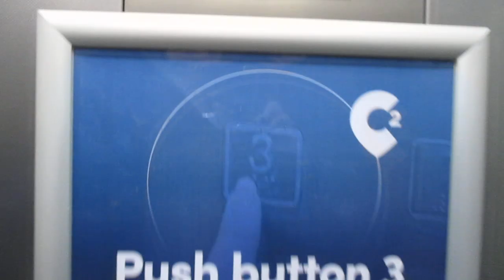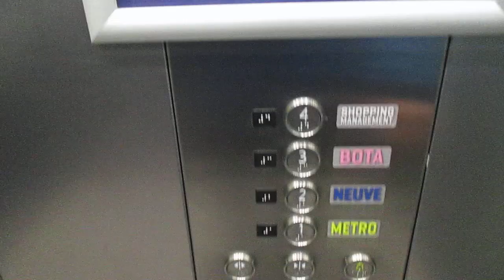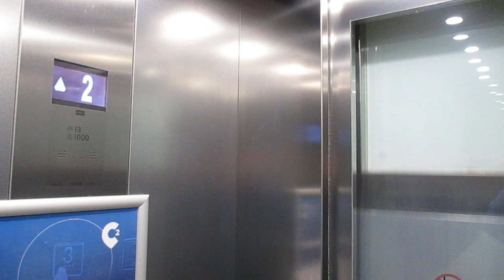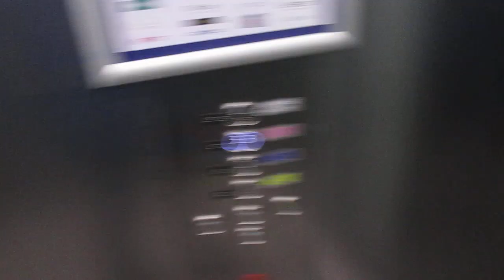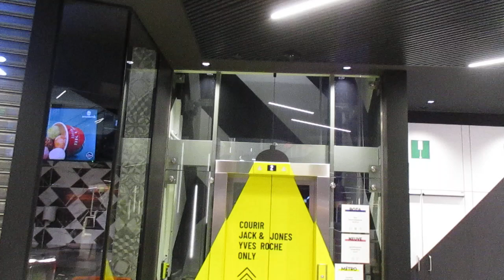Brüssel / Bruxelles, Einkaufszentrum City 2 (2)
Hersteller / Brand: Kone
Baujahr / Year of Construction: 2019
Tragfähigkeit / Capacity: 13 Pers.
Etagen / Floors: 4 (1-4 = -1, 0, 1, 2)

Dieser Aufzug wurde 2019 nachträglich installiert; bis dahin war der aus dem vorherigen Video der einzige in dem Shoppingcenter:

This elevator was installed subsequently in 2019; until then, the elevator from the previous video was the only one in the shopping center: